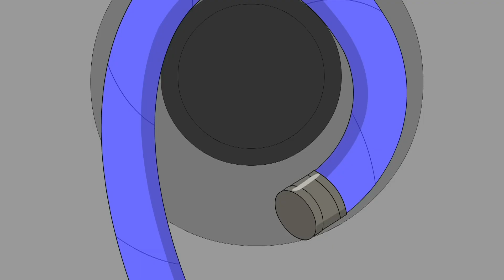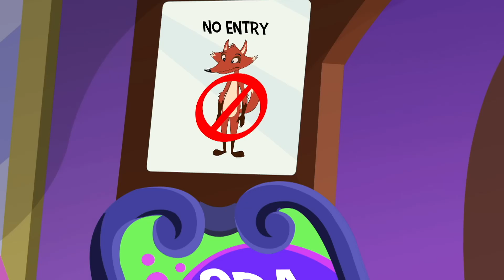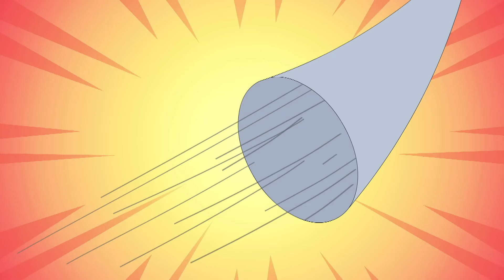Ficando sem água 💦 😱 | Eena Meena Deeka | Desenhos animados para crianças | WildBrain Português